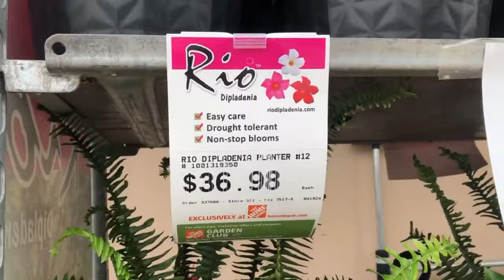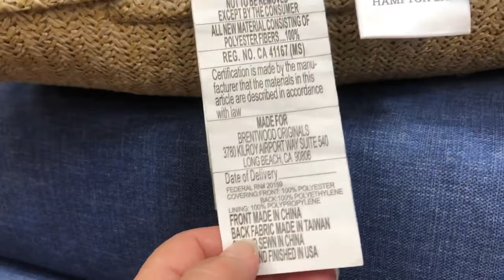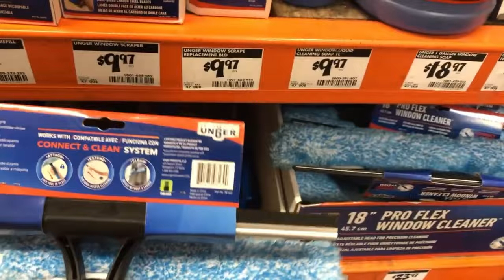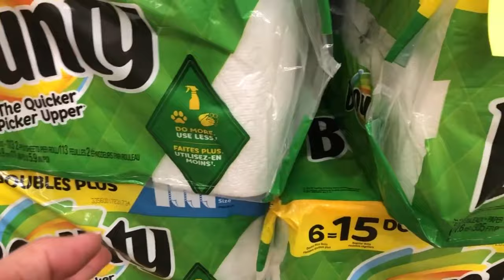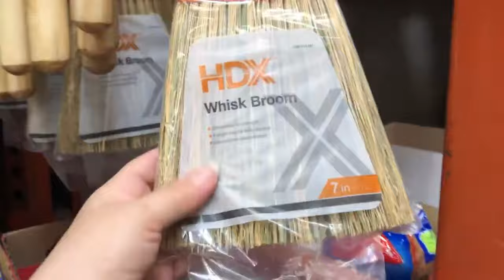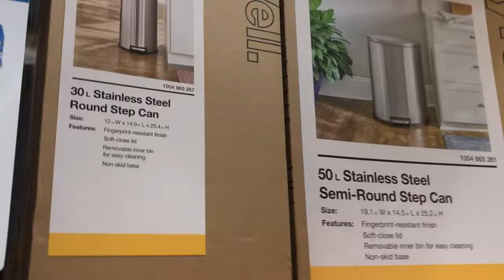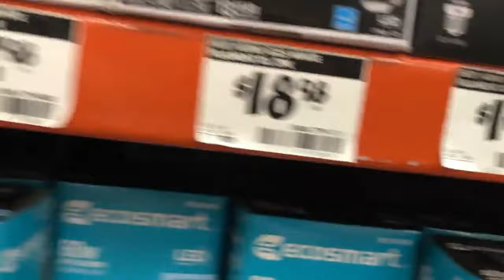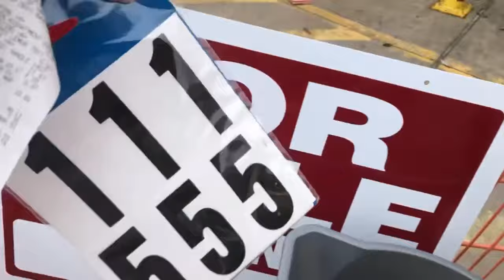😱🤪НИЧЕГО за $100!!! ИНФЛЯЦИЯ в США: 🤠🌵Шокирующие ЦЕНЫ на товары в ТЕХАСЕ! ЭТО ВАМ НЕ РОССИЯ!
👍🐝🌺Поход в Строительно-хозяйственный магазин в Техасе! Итог: почти пустая корзина и минус $100!

Прилетела в США на свадьбу дочери! Пользуясь случаем сравниваю жизнь, цены, качество услуг и продуктов с Российскими. Следите за каналом - будет ОООЧЕНЬ ИНТЕРЕСНО!